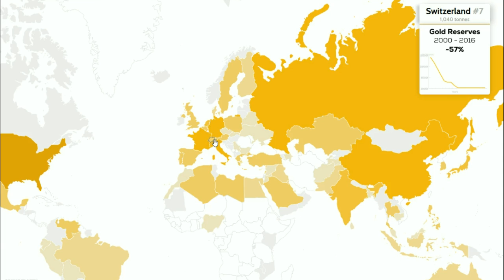Interactive Map Of World Gold Reserves